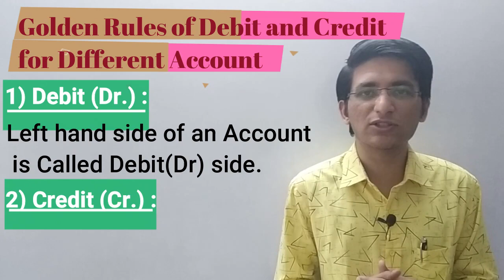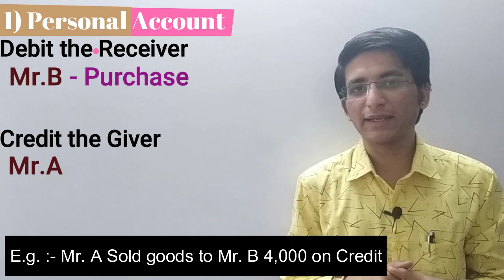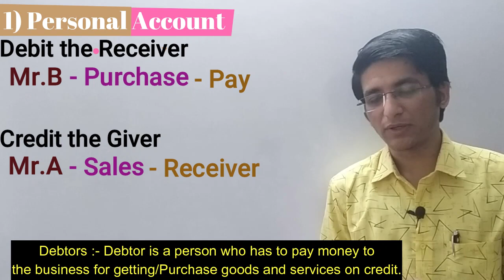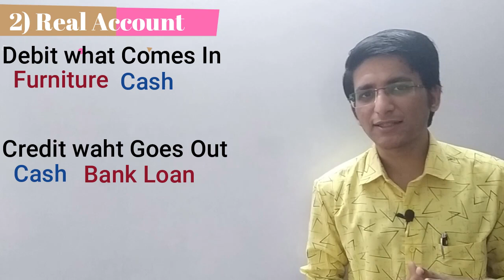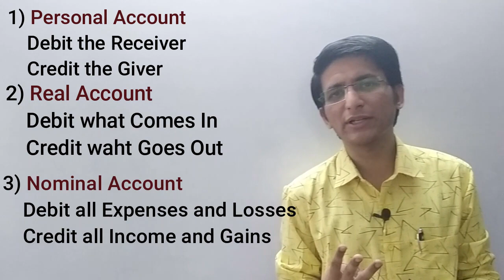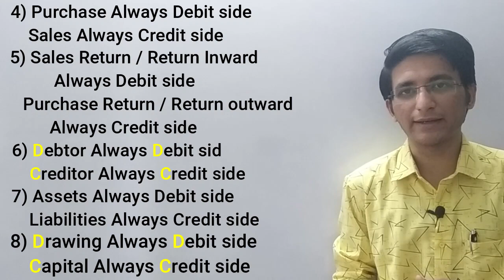Book-Keeping : Golden Rules of Debit and Credit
Hello Friends
It`s Important video.

if you really like it.
 Share your views.
 Hemal Vadher